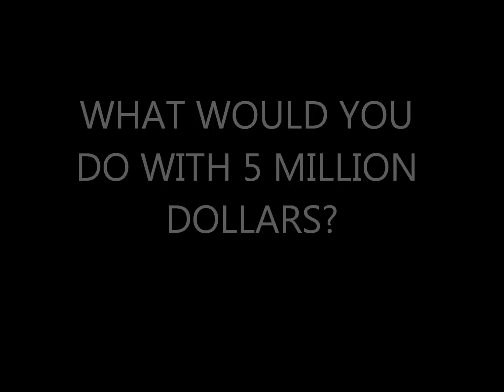MY (ONE DIRECTION) X FACTOR AUDITION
SO I AM CRAZY IN HERE AND RACHET AND GHETTO AND I HAD A MONSTER WHICH GAVE ME ENERGY AND IT WAS FREAKING AWESOME COS YOLO BIZNITCHEZ!

ON INSTAGRAM FOLLOW @LIAMMAKESMEMELT AND @INSPIRED_FASHIONS